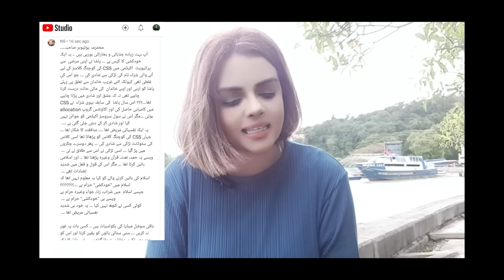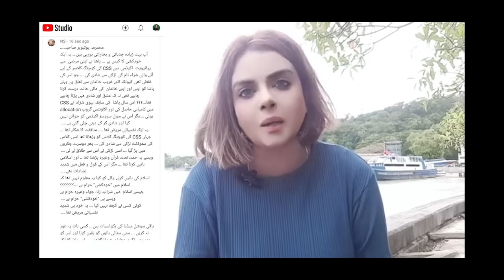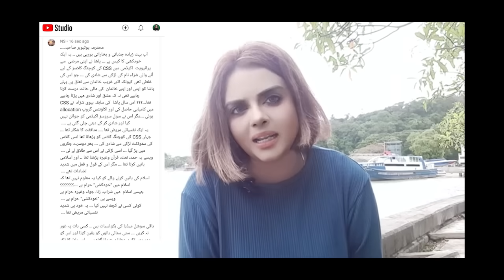Bilal Pasha Real Story | Maria Ali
Maria Ali brings the best of Social issues that cover the life of a common person. Also Maria Ali is a channel where you will find true stories behind and beyond national and international affairs.